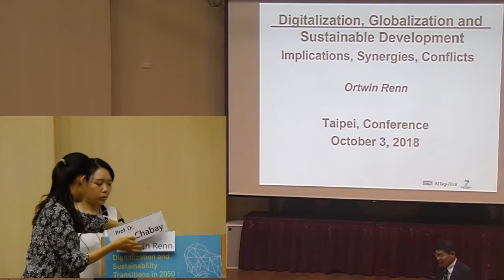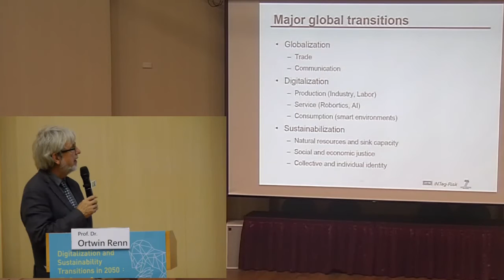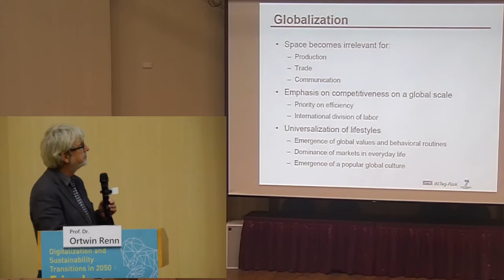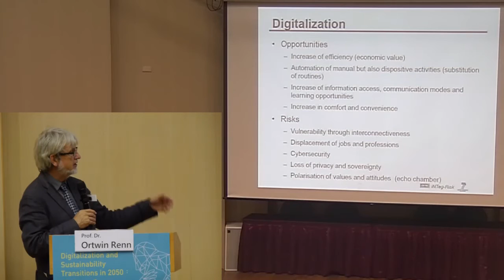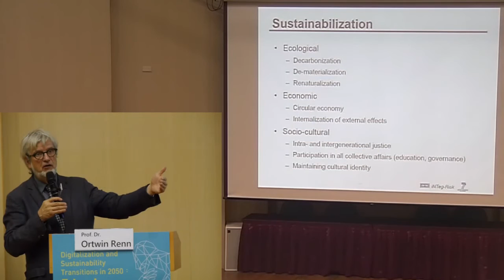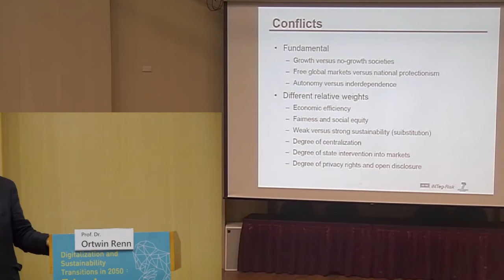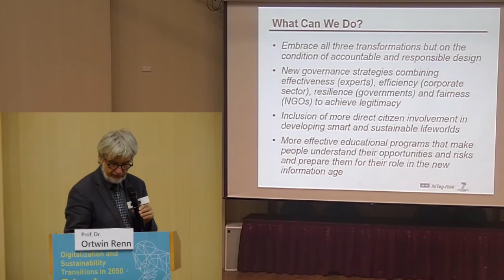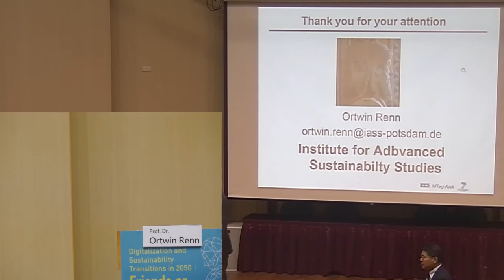Ortwin Renn 教授 | 20181003 數位化與永續轉型 Digitalization and Sustainability Transitions in 2050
Digitalization, Globalization and Sustainable Development: Implications, synergies, conflicts

時間：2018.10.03（三）09:30-12:30（09:00開始報到）
地點：國立臺灣大學 社會科學院 3樓梁國樹國際會議廳
主講人：
Ortwin Renn 教授
國際前瞻永續研究院（International Institute for Advanced Sustainability Studies, IASS）科學主任
Ilan Chabay 教授
國際前瞻永續研究院（International Institute for Advanced Sustainability Studies, IASS）資深研究員
簡旭伸 教授
國立臺灣大學地理環境資源學系教授
主辦單位：
國立臺灣大學社會科學院風險社會與政策研究中心
贊助單位：
財團法人富邦文教基金會
活動概述：
移動式裝備的大量普及化，輔以人工智慧與物聯網技術的發展，全球進入高度數位化浪潮。依據貝爾實驗室的預測，2030年時美國整體數位化技術滲透率將由今日的20%急劇提升至60%。另一方面，聯合國於2015年通過2030永續發展議程，提出17項全球邁向永續發展的核心目標（SDGs），藉此引領政府、地方政府、企業、公民團體等行動者，在未來十五年間的決策、投資與行動方向，可達成在環境涵容能力下滿足全球人類基本社會需求的永續願景。

因此如何促使數位化趨勢，有助於永續發展目標的落實，為國際研究社群極為關注的議題，如知名的德國全球變遷諮詢委員會（Germany Advisory Council on Global Change, WBGU）已規劃明年度將出版「數位化與永續轉型」（Digitization and the Transformation towards Sustainability）旗艦報告，探討可有效因應數位化對環境、勞動市場、貧富差距等潛在影響之治理機制。

本次論壇中，則邀請到德國知名智庫國際前瞻永續研究院（International Institute for Advanced Sustainability Studies, IASS）的科學主任Ortwin Renn 、資深研究員Ilan Chabay與臺大地理系簡旭伸教授就「數位化與永續轉型」此議題，分享其卓見。